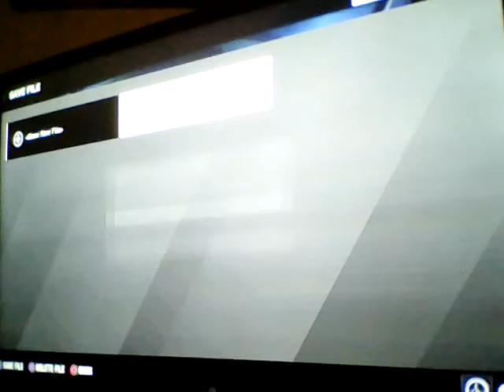NBA OKC Franchise ep 21